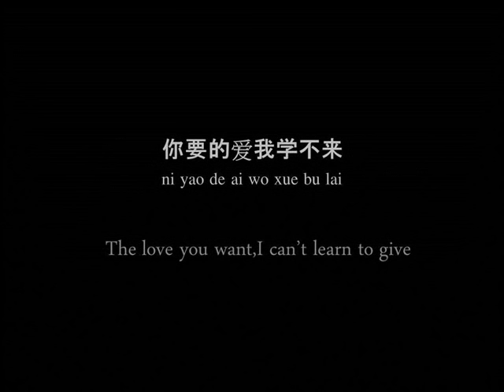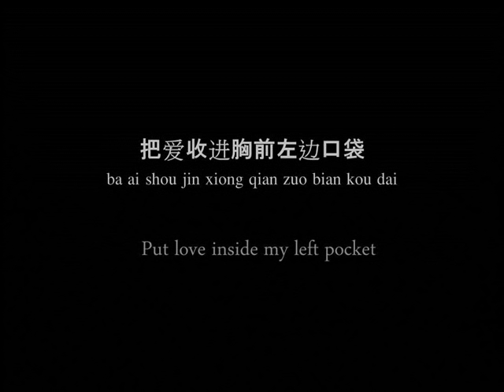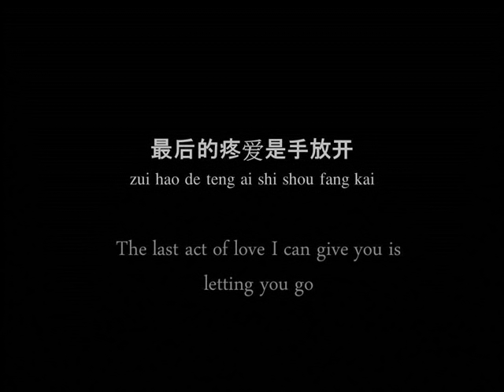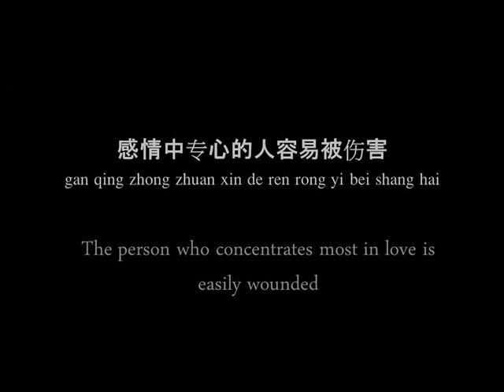Li Sheng Jie - Shou Fang Kai (Eng Sub)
The last act of love I can give you is letting you go.

主唱Sang by: Sam Lee (李圣杰)
作曲Song written by : 方文良
作词Lyrics by :十方

Copyright over all original lyrics and music remain property of their respective proprietors.